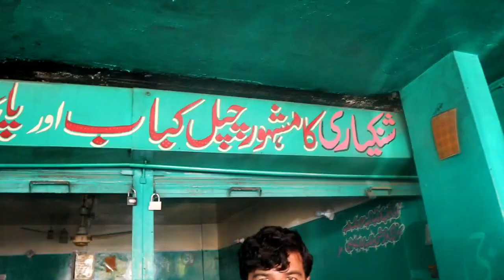Chapli kabab Most Papolur Recipe in Naran | Beef Chapli kabab Street Food Recipe Mukkram Saleem